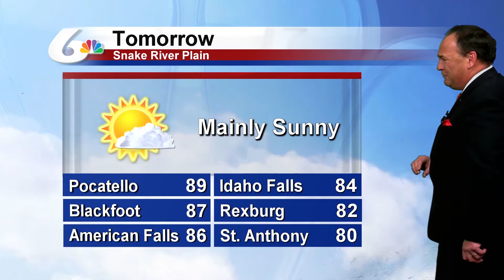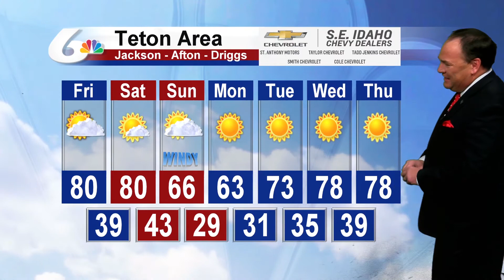Doug Iverson's August 27th Forecast